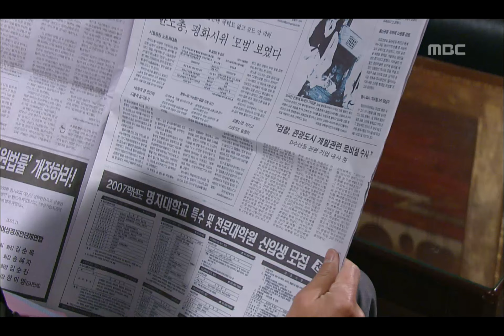So in Love, 114회, EP114, #01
So in Love(얼마나 좋길래), 114회, EP114, 2006/12/14 MBC TV  Republic of Korea